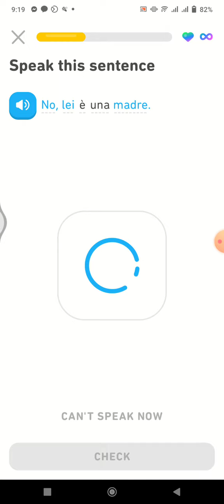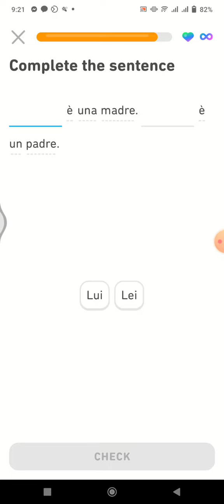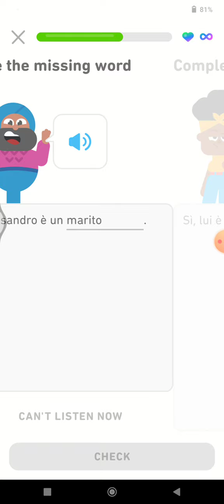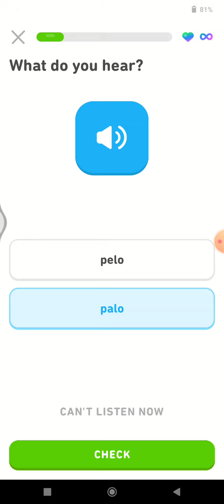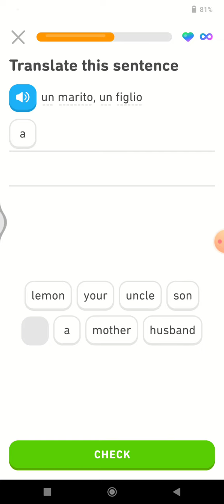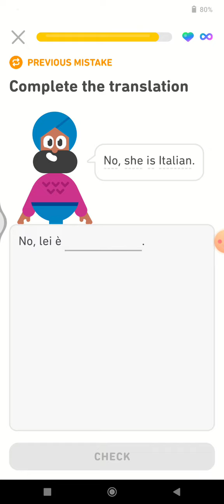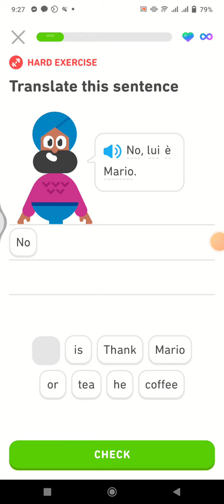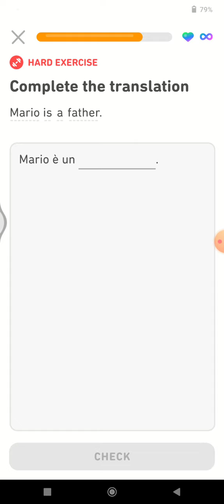UNIT 3 USE ADJECTIVES|TALK ABOUT FAMILY LESSON 2-5